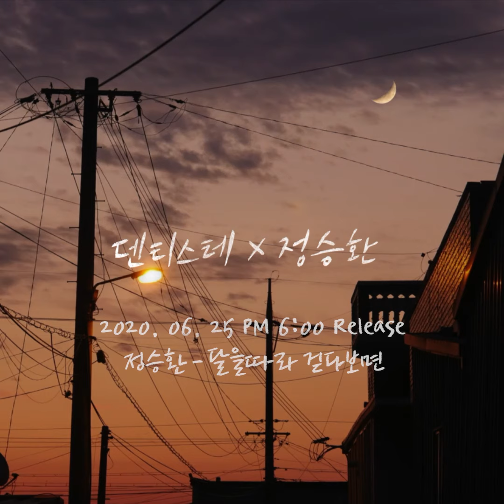[Teaser] Jung Seung Hwan(정승환) _ Walking along the moon(달을 따라 걷다보면)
Artist : Jung Seung Hwan(정승환)
Title : Walking along the moon(달을 따라 걷다보면)
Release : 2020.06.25